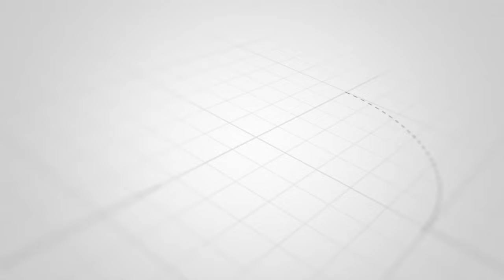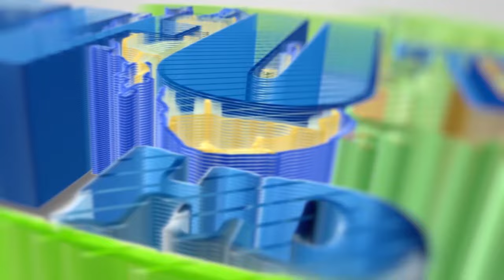KUFICHUA SIRI ZILIZOFICHWA ZA KODI YA BIASHARA ZANZIBAR: NANI HASA ANAFAiDIKA?